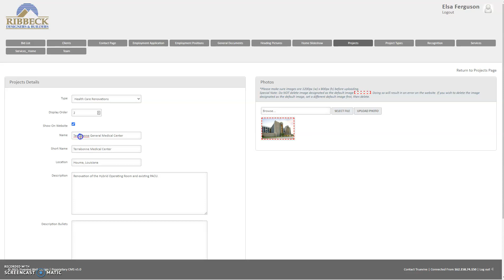Ribbeck - Edit Project Name in Admin portal